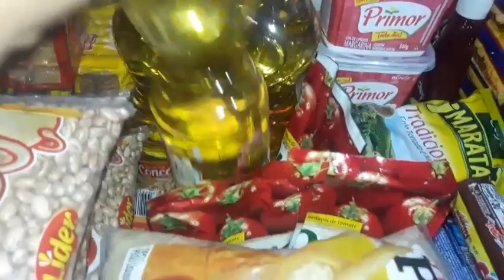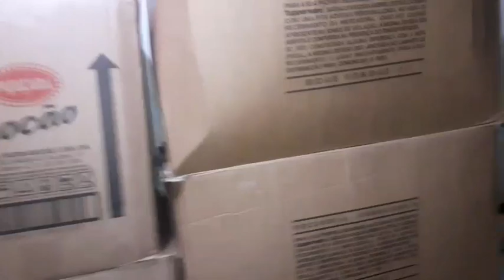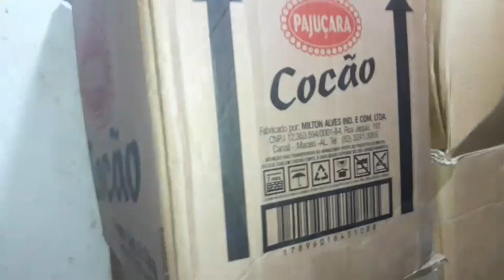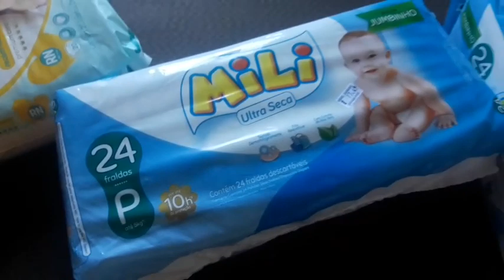COMPRAS DO MÊS DE ABRIL!!!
Se você gostou, não se esqueça de clicar em GOSTEI,hein? ♥ Obrigada por tudo!